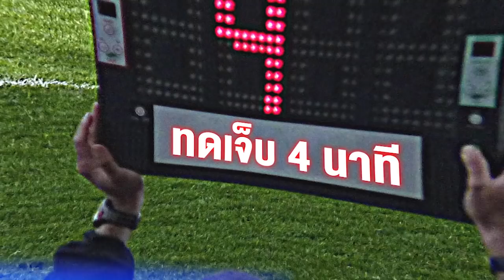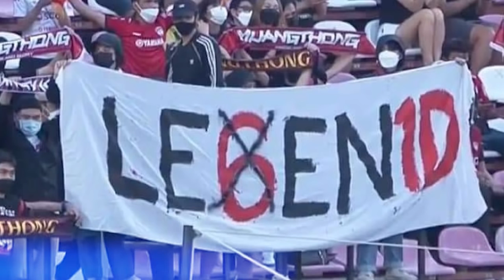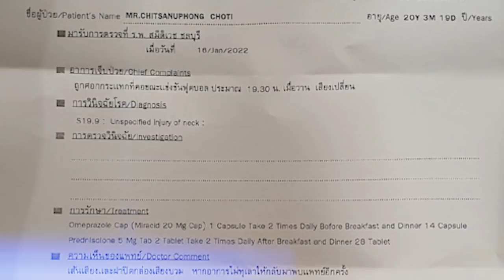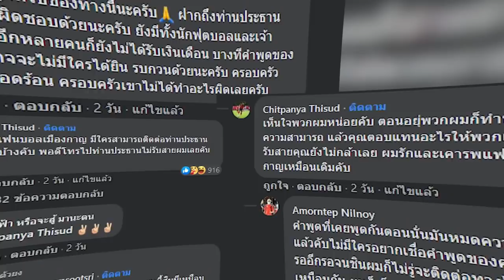U19เรียกเด็กยัง บอยส์เข้าทีม , นักเตะเก่าเมืองกาญตามทวงเงินถึงเพจสโมสร , สรุปผลไทยลีก